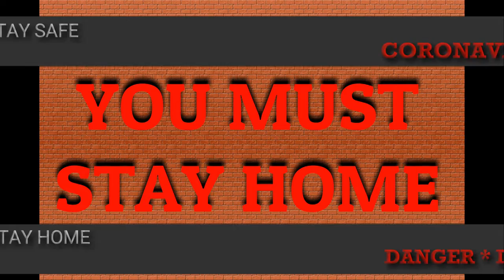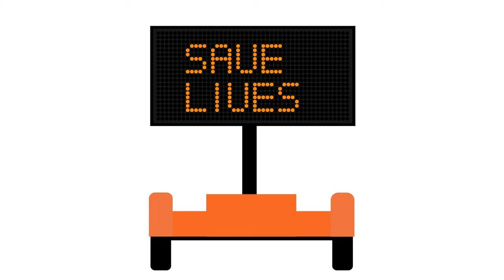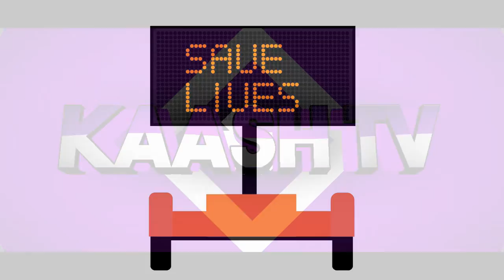COVID-19 Awareness Messages for the General Public | November 2020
Coronavirus (COVID-19) in Pakistan is spreading rapidly with each passing day. Precautionary measures such as self-distancing and social isolation are very important at such a time. We all know that prevention is better than cure but since the coronavirus (COVID-19) is not curable, prevention is our only option in this scenario. In this video COVID-19 Awareness Messages for the General Public is shown.
This is a compilation of free COVID-19 stock footage that you can use for your videos.